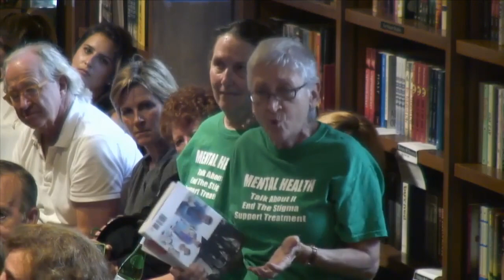Patrick Kennedy A Common Struggle, A Personal Journey Through the Past and Future of Mental Illnes